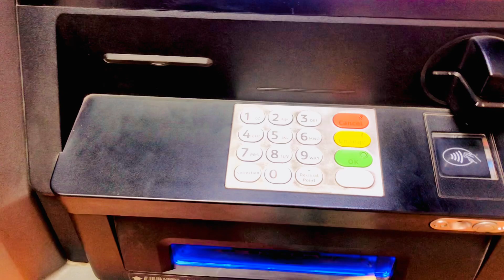Arooj Ne Mujhy Boht Mara🤕🤕 Ice Cream Wale Uncle Itne Kharuus Ku Thy😂😂 | Arobil